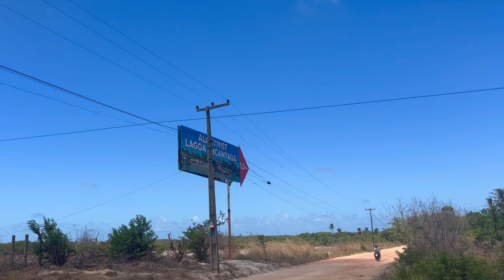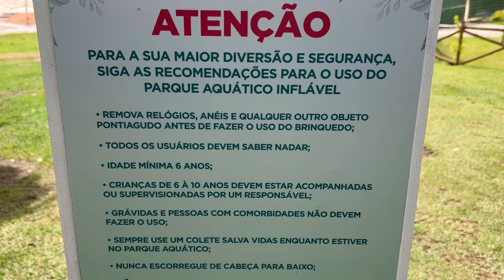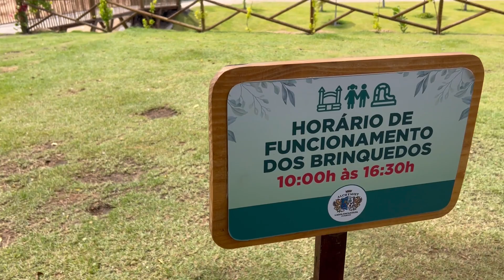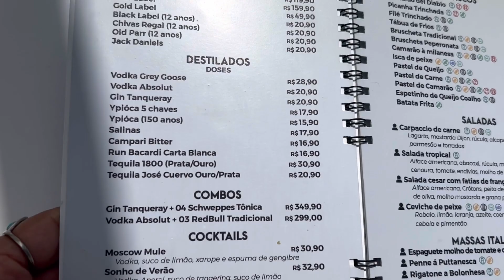Alchymist Lagoa Encantada em Cumbuco no Ceará - Estrutura | Melhores Atrações | Cardápio Com Valores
👉 Se você Quer que eu monte um Roteiro Personalizado Para Sua Família?

Se você vai Fazer Uma Viagem pro Ceará,  você deve estar pesquisando sobre O QUE FAZER EM CUMBUCO, ONDE IR EM CUMBUCO, CUMBUCO COM CRIANÇA, DICAS DE CUMBUCO e Muito Mais...

Uma das opções de lugares que a gente foi conhecer e amou foi o ALCHYMIST LAGOA ENCANTADA EM CUMBUCO NO CEARÁ.

Nesse vídeo nós mostramos as melhores atrações do ALCHYMIST LAGOA ENCANTADA, mostramos as PISCINAS, mostramos a ÁREA VIP, mostramos o PARKOUR AQUÁTICO, que é uma das melhores atrações pra crianças e adultos, mostramos os DINOSSAUROS, falamos sobre VALORES DE INGRESSO, ÁREA VIP, BRINQUEDOS, CARDÁPIO  e muito mais.

Assista agora la no @travelkidsandfun

👉 Se você quer mais informações sobre o Alchymist Lagoa Encantada Cumbuco no Ceará, clica

👉Gravação do Treinamento Como Planejar Uma Viagem Com Criança Mais Segura e Divertida e Com Menos Perrengues e Estresses, Sem Perder Tempo

👉 Quer que eu monte um Roteiro Personalizado Para Sua Família?

👉 Quer que eu planeje toda a sua viagem?

Palavras Pesquisadas:
- alchymist lagoa encantada
- alchymist cumbuco
- o que fazer em cumbuco
- alchymist lagoa
- alchymist caucaia
- alchymist
- alchymist area vip
- alchymist fortaleza
- alchymist lagoa encantada cardápio
- alchymist lagoa encantada area vip
- lagoa encantada caucaia
- lagoa encantada cumbuco
- lagoa encantada alchymist
- lagoa encantada cumbuco valor
- alchymist lagoa encantada ingresso
- alchymist beach club
- alchymist lagoa encantada ceará
- viagem para ceará
- lagoa encantada
- cumbuco
- ceará
- travelkidsandfun